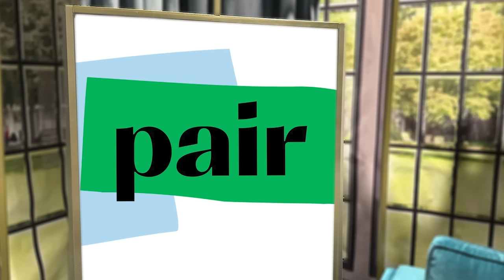Soleil Moon Frye : Melissa was Almost Punky Brewster ? Sabrina Reunion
This episode of the What Women Binge Podcast is a nostalgia extravaganza you won't want to miss! Melissa Joan Hart is joined by one her closest friends the fabulous Soleil Moon Frye, and together with Amanda Lee, they're taking you on a journey back to the iconic days of the 90s and early 00s.

In this exclusive episode, Melissa spills the beans on the time she and Soleil first crossed paths while auditioning for the legendary Punky Brewster. Fun fact: Melissa almost snagged the Punky role, but fate had other plans! Fast forward to today, and their friendship has only grown stronger, with Soleil eventually joining the cast as Roxie King in Sabrina the Teenage Witch.

Join the conversation as Melissa and Soleil dive deep into the glitzy world of Hollywood, motherhood, and all things in between. Melissa and Soleil share laughs, stories, and insights into the behind-the-scenes magic of balancing careers and motherhood.

But that's not all – Soleil opens up about her recent ventures, including her captivating documentary, "Kid 90," offering a glimpse into the untold stories of growing up in Hollywood.

Whether you're a die-hard fan of their on-screen chemistry or just curious about the genuine bond these two women share, this episode promises to be a heartwarming and nostalgic treat. So, buckle up for a trip down memory lane with Melissa and Soleil as they swap stories, laughs, and insights into the magic of mom life and their unforgettable journey on Sabrina the Teenage Witch. It's a podcast episode that'll leave you enchanted and craving more!

PAIR EYEWEAR
 - With Pair Eyewear, you can switch up your look in a snap anytime with affordable base frames and customizable magnetic top frames in hundreds of styles. Go to